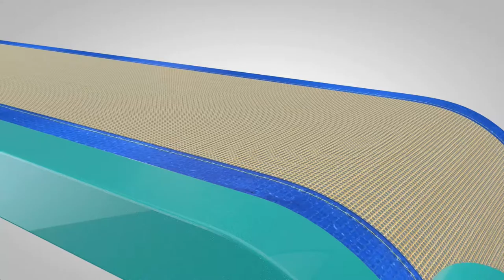Polyester mesh belt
Polyester Mesh belts are commonly supplied in either white or blue. This is because the monofilament yarns used have been dyed to these colours.

The video shows an example of a belt we have made using a mesh is a 1mm aperture. This is our code POL-1000.

For this customer, the edges needed to have eyelets down both edges. This allows the belt to them be attached to springs from even tension across the width.

Because we make our polyester belt sin house, we have the flexibility to custom design to meet your requirements.